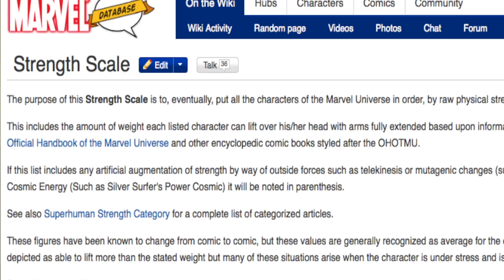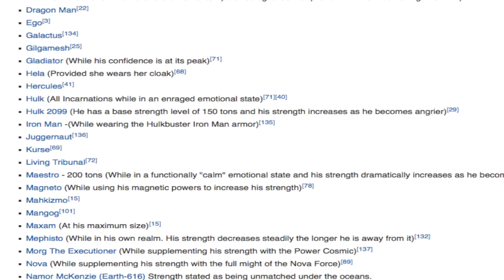What if The Hulk Smashed You? - Science of the Avengers Explained Part 2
science of godzilla
science of xmen
science of superheroes
science of minecraft
science of spiderman
science of interstellar
interstellar explained
what if a kamehameha hit you
science of money
science of pokemon

jacksci